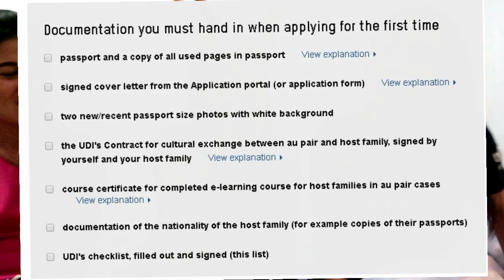How to process AUPAIR VISA from PHILIPPINES 🇵🇭to NORWAY 🇳🇴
VLOG#52

List of FREE aupair site na pwede kayong mag register.

(itong aupair site nato pwede ka maka hanap ng host sa ibat ibang countries EUROPE.

(note na my mga agency na need ng aupair mag bayad to proceed)

NETHERLAND aupair agency site:

(note na sa netherland you can only apply with the help of the agencies above, d po nag aallow ang Netherland pag ang aupair lang ang mag pasa ng application need talaga thru AGENCY.

FOR MORE QUESTIONS, JUST PM this ACCOUNTS:
KIM JAZUL